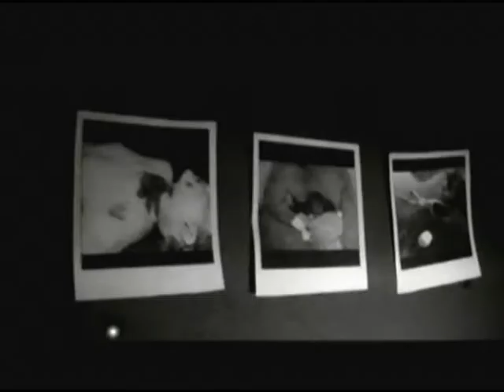Inside/Outside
For an inter college competition in Hampshire we were given a title (Inside/Outside), a line of dialogue"Did you come here looking fore someone? or did you come here looking for me?" and a genre (Noir) The film had to be two minutes or less and we had less than a week to film and edit it. My film won the Itchen College competition and is now on it is going to compete against the other Hampshire colleges.